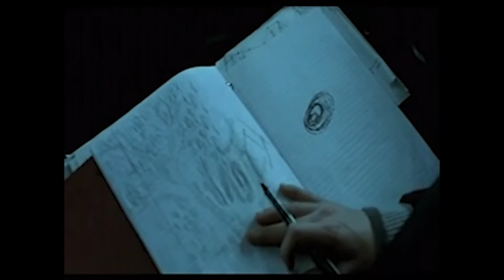The Ring Parodia compagnia del MinchianoS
The ring parodia eseguita dalla compagnia del MinchianoS e fatta vedere durante la cena del 14/12/2013